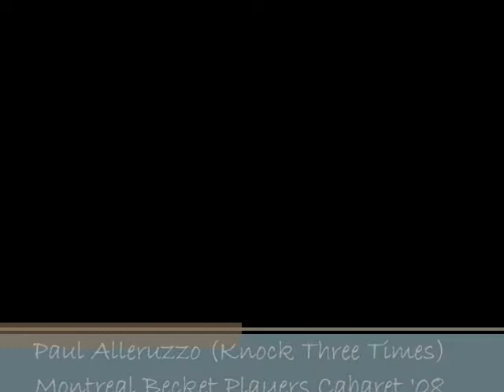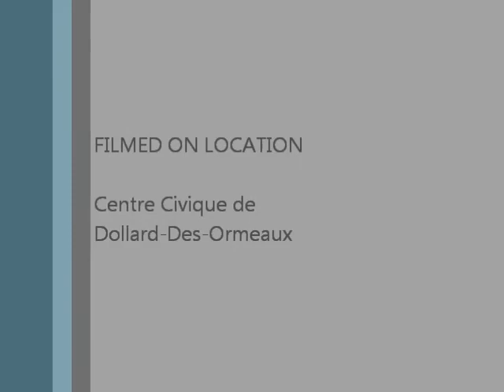Paul Alleruzzo performing "Knock Three Times" at montreal becket cabaret '08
"Knock Three times" performance from Montreal Becket players cabaret in 2008.   Orginal song by Tony Orlando and Dawn.